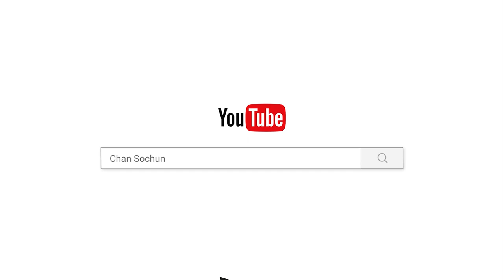ហៅថាបុណ្យ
ផ្សាយចេញពី  វត្តប្រាសាទស្រះកណ្តាល(ខ្ចាស់)
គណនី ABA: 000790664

Chan_Sochun ចាន់_សុជន វត្តប្រាសាទស្រះកណ្តាល_#(ខ្ចាស់)